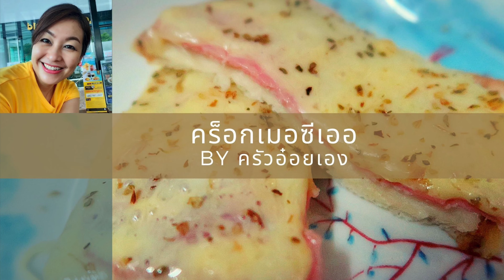คร็อกเมอซิเออ/อาหารเช้าสไตล์ฝรั่งเศสใช้ซอสเบชาเมลทาไปบนขนมปังโปะด้วยชีสข้างบนนำเข้าอบชีสยืดๆเลยค่ะ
ทำอาหารง่ายๆ,ทานให้อร่อย,สาระน่ารู้มากมาย,สุขภาพสมบูรณ์แข็งแรงค่ะ